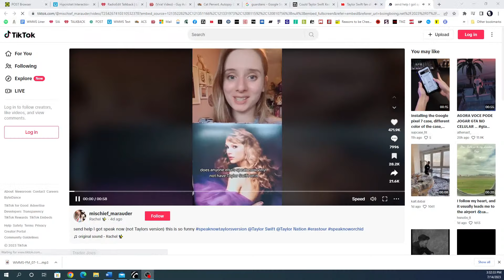Part 4: 10 Year Anniversary of Bang Ding Ow: 7/14/23